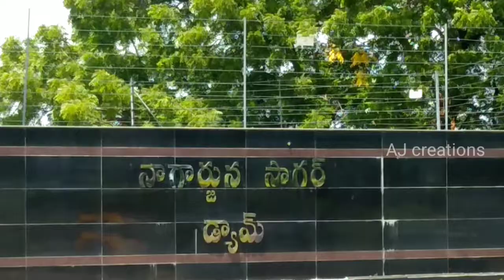Beauty of Nagarjuna sagar_crust gates| నాగార్జునసాగర్ _అందాలు||క్రస్ట్ గేట్స్||front view|AJ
AJ creations#